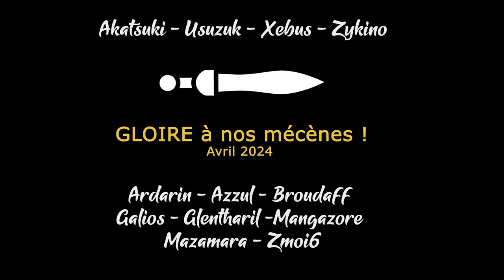#06 Elspeth & Malakai - Tuons des Elfes ! - TWW3 THRONE OF DECAY [FR]